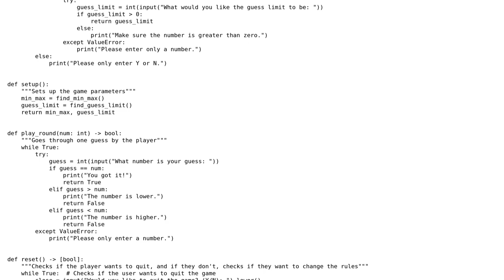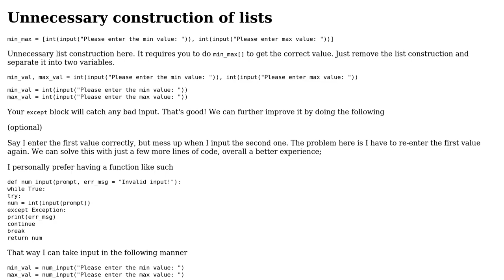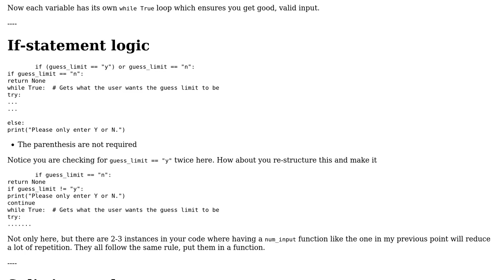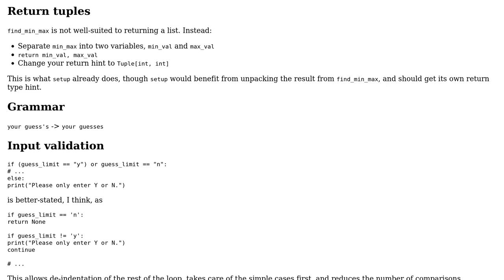Higher or Lower guessing game (2 Solutions!!)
Higher or Lower guessing game

With thanks & praise to God, and with thanks to the many people who have made this project possible! You are responsible for your own actions.